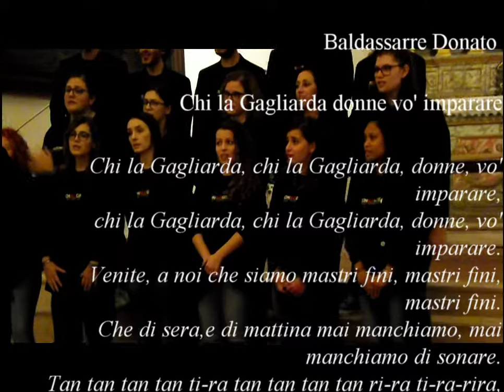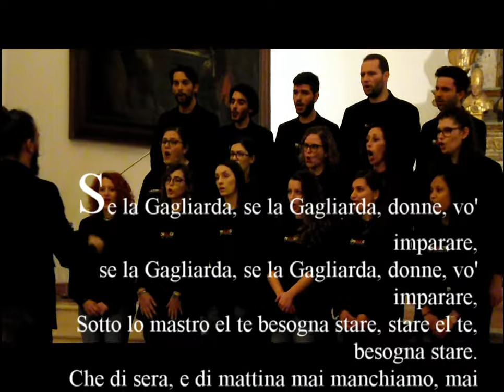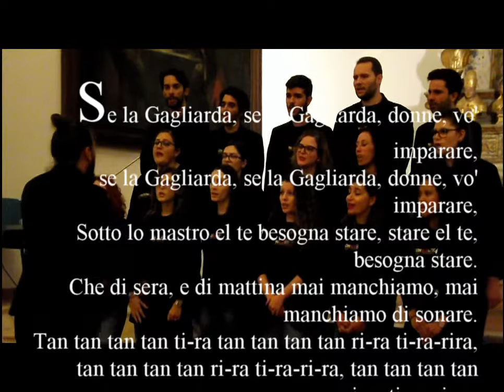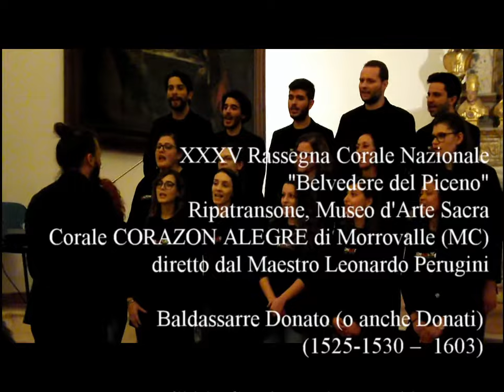Baldassarre Donato, Chi la Gagliarda, Corazon Alegre, XXXV Rassegna Corale Ripatransone manortiz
Corale CORAZON ALEGRE di Morrovalle (MC), diretto dal Maestro Leonardo Perugini. La Corale nasce nel 2013 da un gruppo di amici, accomunati dalla passione per il canto e i gruppi vocali. Il nome rappresenta la passione, l’impegno e l’affetto (Corazon) che lega i componenti del gruppo e l’energia, l’entusiasmo e la gioia (Alegre) con cui viene portato avanti il cammino insieme. Proporranno al pubblico della Rassegna il Gospel “Magnificat” di Robert Ray, “Siyahamba” (Popolare africano), lo spiritual “Ride the Chariot”, “Chi la Gagliarda” di Baldassarre Donato e “Signore delle cime” di Bepi de Marzi.